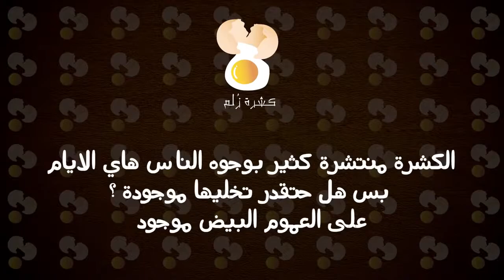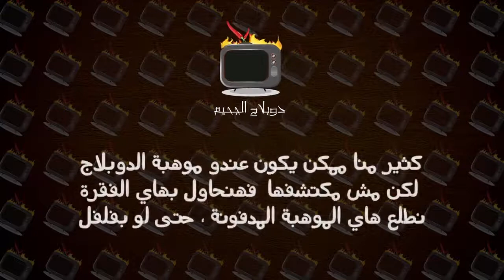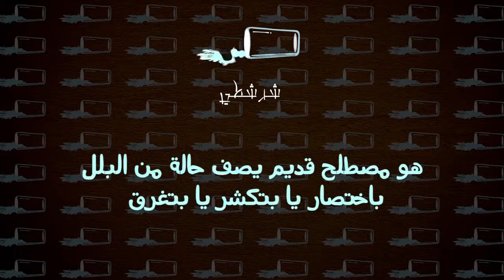كوع نكد الحلقة 1.. عبود العمري و خالد سبعاوي abood omari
كوع نكد الحلقة 4 لعبود العمري و محمد الصباغ
تحدي الجمهور 1 / صوت صفير البلبل / مين قد التحدي ؟؟
3bood al amri
سناب عبود العمري
عبود العمري انستا
لا تنسوا الأعجاب بجميع الفيديوهات و الأشتراك بالقناة ليصلكم كل ما هو جديد ...
قناة Yazan Nobani-يزن نوباني و عبود العمري لجميع الفيديوهات المضحكة و المقتبسة من الواقع حيث ستجدون كل الفيديوهات المتعلقة بالمبدع يزن نوباني و عبود العمري الحصرية و الجديدة في هذه القناة و هي قناة معتمدة لدى العديد من المواقع
قناة Yazan Nobani-يزن نوباني لجميع الفيديوهات المضحكة و المقتبسة من الواقع حيث ستجدون كل الفيديوهات المتعلقة بالمبدع يزن نوباني الحصرية و الجديدة في هذه القناة و هي قناة معتمدة لدى العديد من المواقع